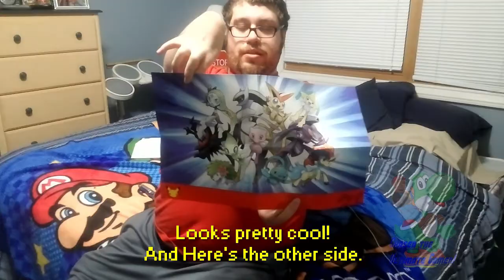Thank you Nintendo Nation! (Ultimate Unboxing Video)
WARNING: The video audio got messed up through my phone so I put subtitles so you don't have to mess with the volume.

It's been a long time since I made real videos and it's just about time to start bringing more content to this channel in order to bring it back from the dead!

In the mean time, here's an unboxing video of a giveaway I won from the FaceBook page Nintendo Nation. Thank you very much Chris M. and everyone on Nintendo Nation for being so awesome!